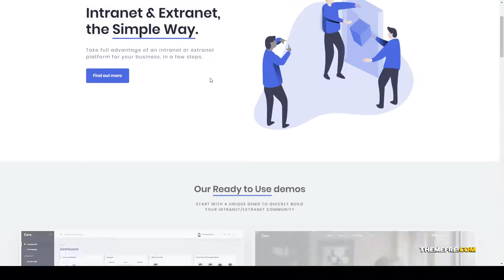Cera - Intranet and Community Theme dragampdrop youzer Maijima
Compatible With bbPress 2.5.x, bbPress 2.4.x, bbPress 2.3.x, BuddyPress 5.0.x, BuddyPress 4.1.x, BuddyPress 3.0.x, Elementor, Events Calendar, Events Calendar Pro, Events Calendar Pro 3.x, Bootstrap 4.x

 Columns 4+

 Layout Responsive

 Tags buddypress, community, customizer, directory, drag&amp;drop, e-commerce theme, files, learndash, membership, private, search, Search Profile, Social Community, social networks, youzer